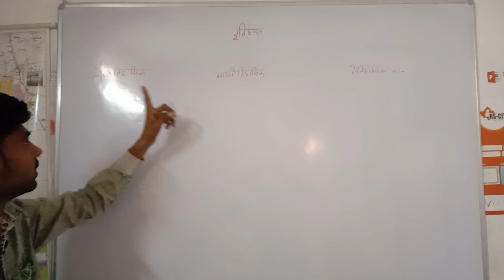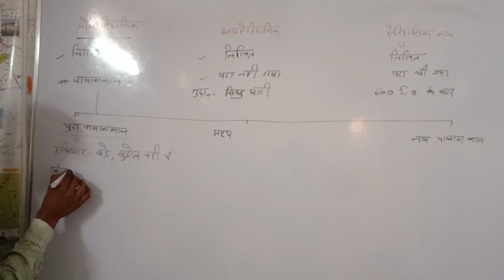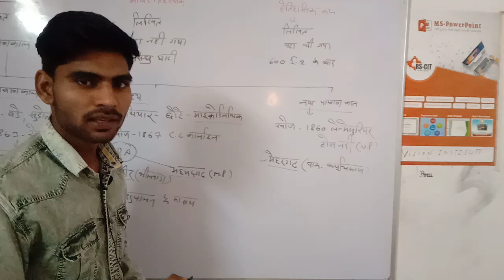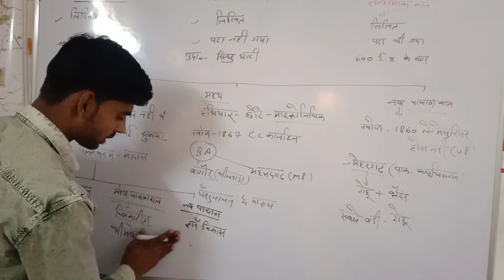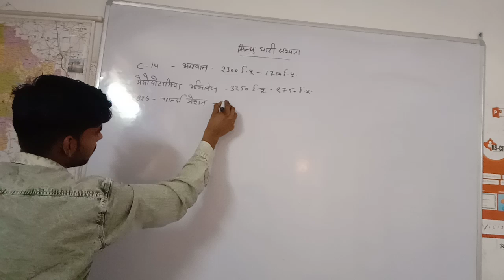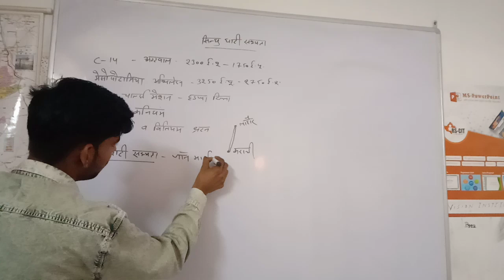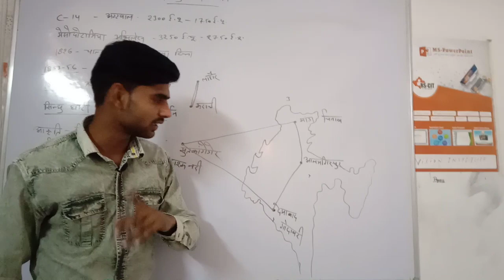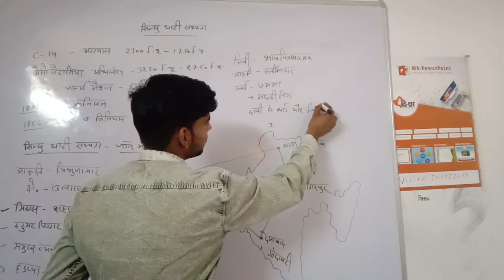सिंधु घाटी सभ्यता by Ajay sir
👇👇👇👇Link
GK BY AJAY SIR